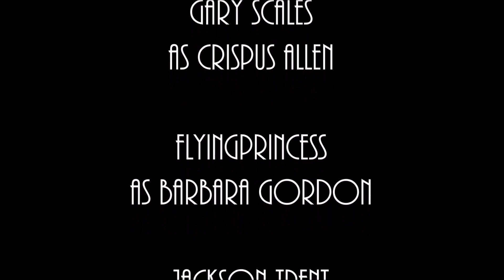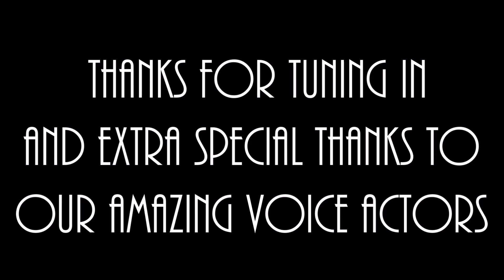Batman: Guardian of Gotham S1E3: Ice Cold Heart | A DC Audio Drama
Mr. Freeze as returned to Gotham City! He's attempting to cure his wife, Nora, but needs funds for his research. His bank heists have been tearing through Gotham and it is up to Batman and Robin to stop his evil deeds.

Dylan McCormick as Armored Truck Driver

DanStreams as Goon 1 and Doctor